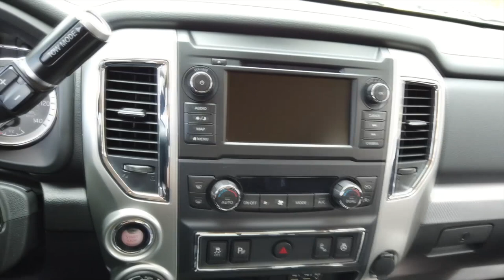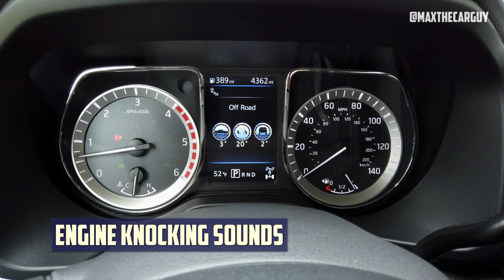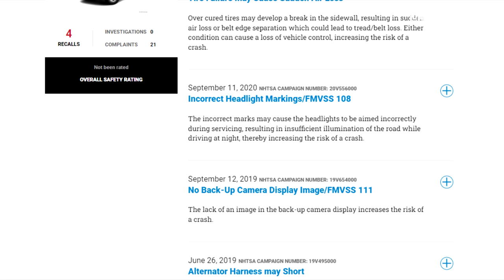2019 Nissan Titan Problems and Recalls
Let’s take a closer look at the 2019 Nissan Titan problems and recalls.

Timecode:
00:00:00 - Intro
00:00:43 - Transmission delay
00:01:00 - Nissan Connect issues
00:01:19 - Engine knocking sounds
00:01:31 - Backup camera issues
00:01:46 - Noisy brakes
00:02:00 - Recalls
00:02:32 - Should you buy it?